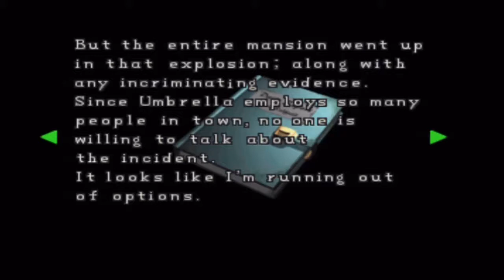Resident Evil 2 Leon A Part 3 w/ commentary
Leon A Scenario
PlayStation 3 (PS3)
Dual Shock 3 Edition